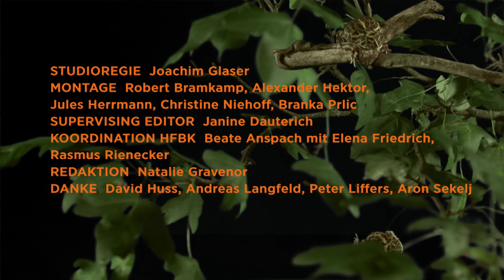IFM Kapitel 3 - Unit 2 Flexible Formen von Textarbeit, Improvisation, Filmaufnahme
Neue Formen von Produktion, Distribution und Rezeption